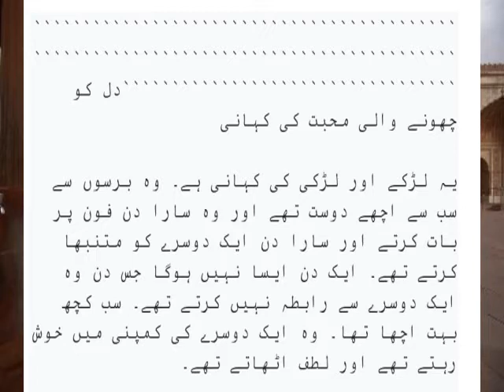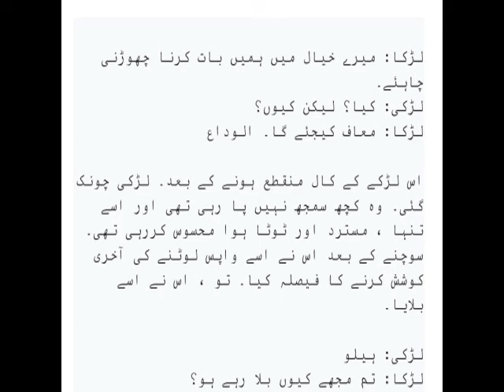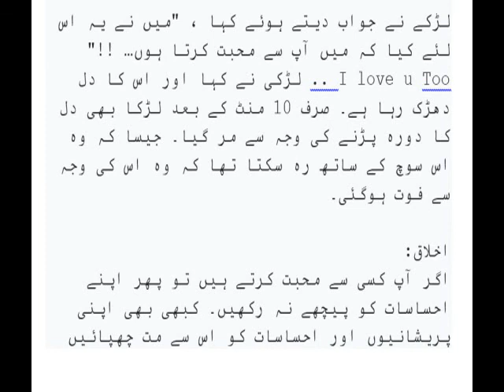Larka Aur Larki Ke Lazawal Mohabat/Real Love Story of Boy & Girls/Couple Love Story/funy story hindi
…..Viewer Assalam Ul Laikum… ..
Larka Aur Larki Ke Lazawal Mohabat/Real Love Story of Boy & Girls/Couple Love Story
Viewer is video main, main ap ko batwo ga larka aur larki ke sachi mohabat ke kahani.kasia onoo ne payar ke khatir ak doosra k liya jan they the.Viewr bohat he interesting story ha last tak dakhna inshaallah ap ko bohat Koch seeknia ko mila ga is video say.